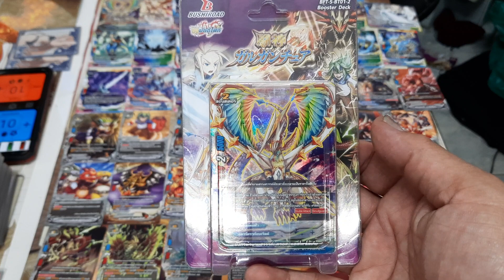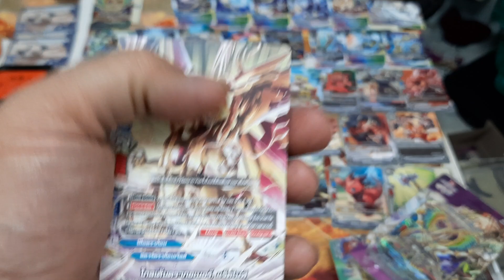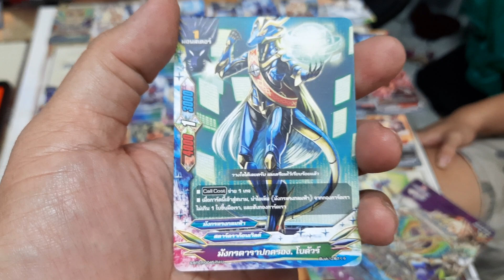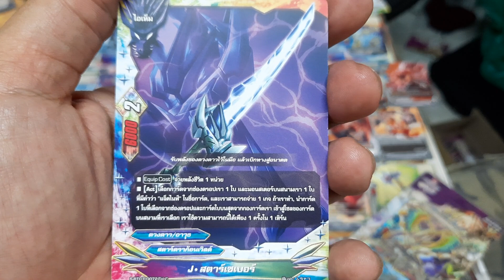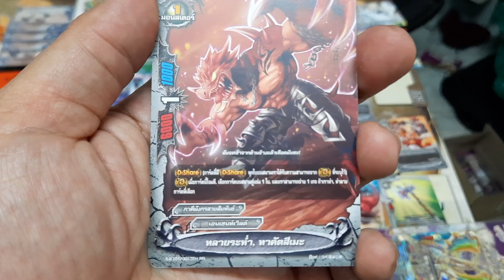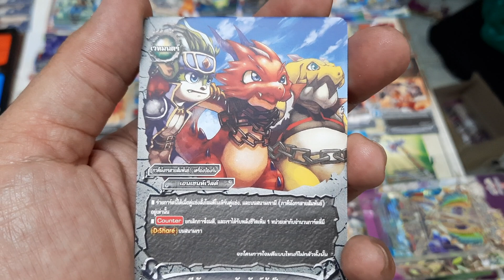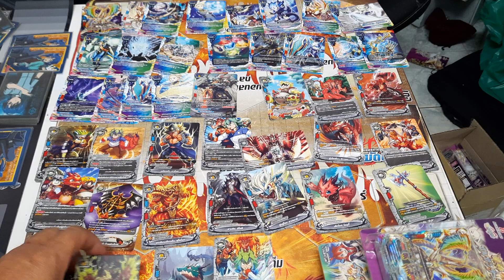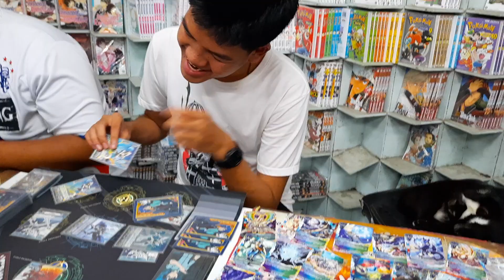รีวิว บัดดี้ไฟท์ BFT-S-BT01-2 (ภาคชิน) ที่ร้านการ์ตูนพี่พงษ์ (ศุกร์ที่22/1/64)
ซื้อสินคัาร้านพี่ได้ที่ Shopee ทางนี้คับ

ซื้อสินค้าร้านพี่ได้ที่ Lazada ทางนี้คับ

ถ้าซื้อผ่านชอปปี้หรือลาซาด้าไม่เป็น ก็พูดคุยกับพี่ที่เพจได้นะคับ เพราะที่ร้านมีบริการส่งทางไปรษณีย์คับ